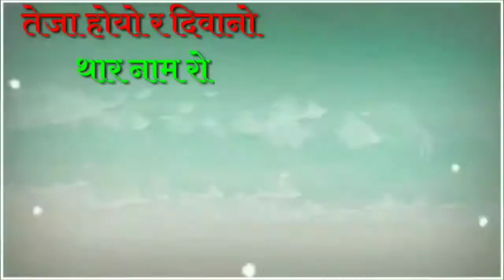Teja Hoyo r diwano tare name ro | new teja ji whatsapp status